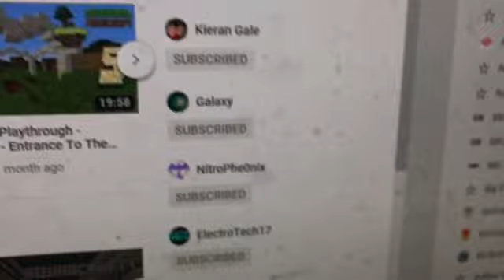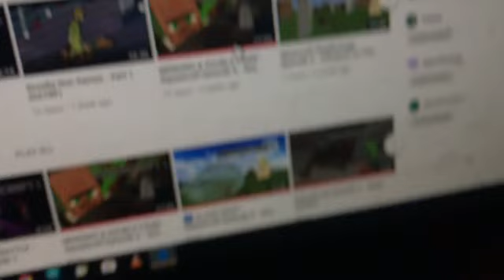Distrack on RGOS